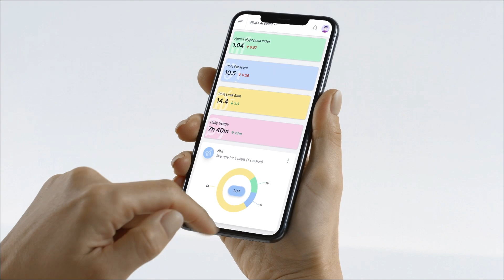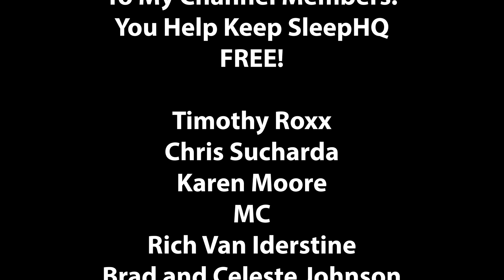"I'm Not A Morning Person.." The Circadian Rhythm Explained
is now available for ResMed AirSense 10 or 11 users. It's super easy to upload, review and share your cpap therapy data charts. We're adding new CPAP machines to the platform every month so join our mailing list and we will let you know when your CPAP is compatible

Have you ever wondered about the forces that make you sleep and wake you up? Nearly all creatures great and small generate a circadian rhythm and this tiny, faulty clock plays an important part in regulating how alert or tired we feel at various points in the day.

I know this video is a little different to my normal sleep apnea / cpap stuff but i think it's time we expanded our horizons. I have a degree in biomedical science and i did my honours year in sleep neurophysiology so i have a wealth of knowledge about sleep and i hope you find it as fascinating as i do.

If you enjoy my CPAP Reviews and it's helped you with your therapy then please consider supporting the channel by becoming a channel member . I can 100% guarantee your membership will end up paying for itself. Lots of love. Uncle Nicko